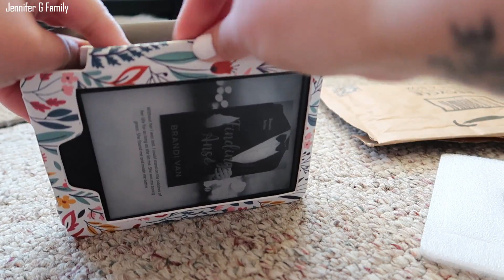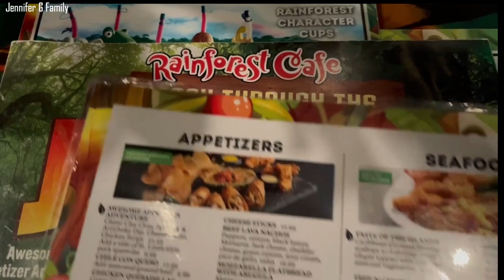DISNEY ON ICE! Disney's Frozen & Encanto ON ICE | Weekend Vlog | Jennifer G Family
We saw DISNEY's FROZEN & ENCANTO ON ICE!! In this weekend vlog we take you along with us for our little Minneapolis weekend getaway AND I included SOME clips of Disney on Ice! We got to see Frozen & Encanto LIVE on ice and it was AWESOME! Hope you enjoy :)

I did not include all of the clips in this vlog, however I did show them on my Instagram: jennifer g family. Be sure to follow me there for clips that don't make it into vlogs!

☀️ We are high school sweethearts! Started dating in 10.7.13 and got married on 10.6.18
☀️ Wisconsin cheeseheads 🧀
☀️We have one daughter, miss Ivonna, who was born in September of 2016!
☀️ Jacob is a Trucker
☀️ Jenny is a Substitute Teacher
☀️ This channel is focused on vlogs, trying to conceive (TTC) cleaning motivation, days in our life, parenting, motherhood, and GROWING A COMMUNITY!
☀️We will be uploading every TUESDAY & FRIDAY 8AM CST

Thank you guys for viewing our videos! We hope you enjoy watching as much as we enjoy putting them together!

💙 Editing Software: Wondershare Filmora
💙 Thumbnails: Canva & PicMonkey

❣️EQUIPMENT USED❣️
Canon G7X Mark ii: